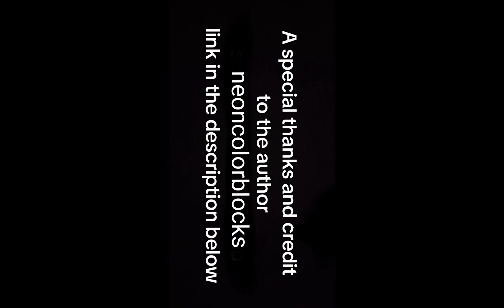Tmnt comic dub Leo's patience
hi guys credit and author to neoncolorblocks for the awesome comic of the tmnt link to their comics is below in the description

NEONCOLORBLOCKS